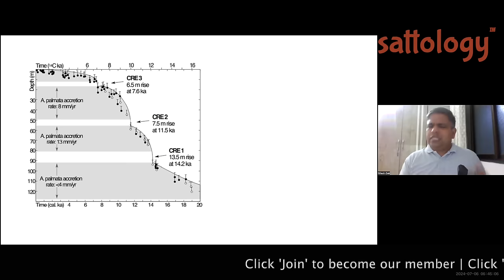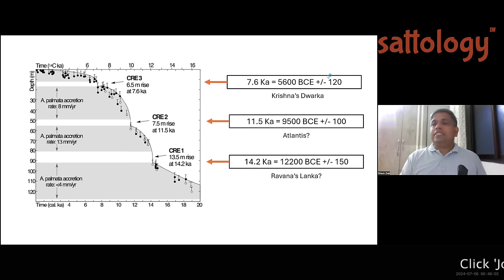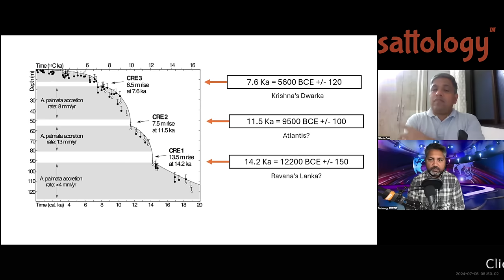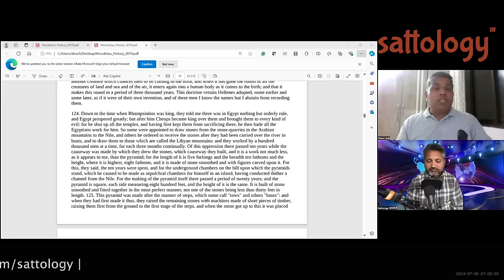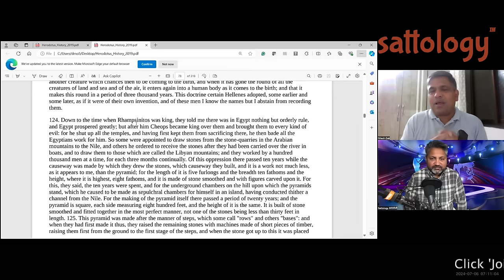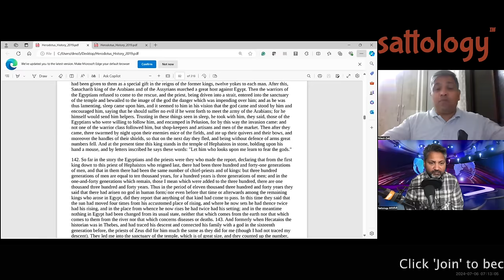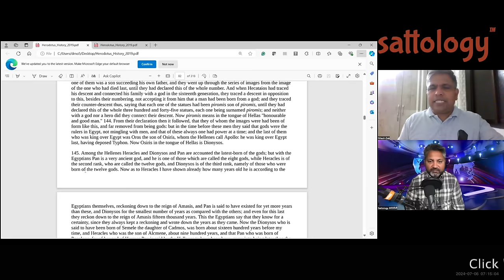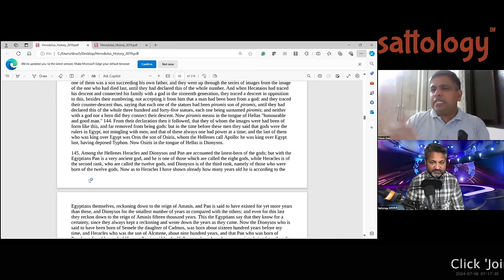Astonishing three 'New' Ramayana Evidences | Nilesh Oak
Topic: Astonishing three 'New' Ramayana Evidences | Nilesh Oak